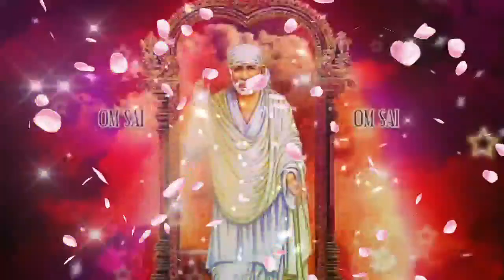Sai Baba message in Tamil | Sai Baba advice in Tamil | Sai Baba blessings daily messages Tamil